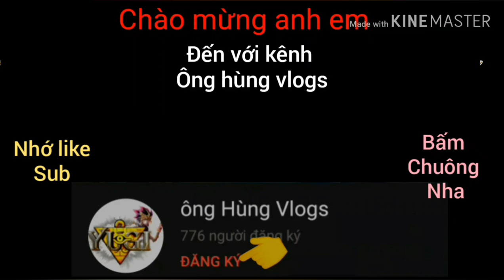Yugi H5 tập 175: KHANHCHODE Cầm đầu xác sống trội dậy Tấn công tất cả anh em cực kỳ mãn nhãn 😍😍😍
Yu-Gi-Oh! (遊☆戯☆王 Yūgiō, nghĩa là "Vua Trò Chơi") là một thương hiệu anime và manga Nhật Bản nổi tiếng của tác giả Kazuki Takahashi mà chủ yếu xoay quanh các nhân vật với những trận đấu bài quái thú, được gọi là Duel Monsters (ban đầu được gọi là Magic & Wizards trong manga.) tại đó mỗi người chơi sưu tầm và hợp những lá bài thành một Bộ bài gồm các Quái thú, Bài Phép, và Bài Bẫy để chiến đấu và đánh bại đối thủ của họ. Nó bắt đầu từ một manga tại Nhật Bản vào năm 1996, thương hiệu Yu-Gi-Oh! sau đó đã phát triển mạnh thành một thương hiệu toàn cầu và vô cùng thành công, cho ra đời nhiều series manga và anime nữa, yugi h5 phiên bản đời-thực của card game này có đặc trưng từ những câu chuyện, video games, đồ chơi, và nhiều sản phẩm khác.LIKE & SHARE VIDEO NẾU THẤY BỔ ÍCH CÁC BẠN NHÉ..! XIN CÁM ƠN. ! Yugih5 yugih5trungquoc yugih5china Yugioh 🔰 YUGIH5.COM - ĐẤU BÀI MA THUẬT - THỎA MÃN ĐAM MÊ ▶ LƯU DANH NHẬN CODE ▶ THAM GIA GROUP ▶ YUGI ONLINE - GAME ĐA NỀN TẢNG ▶ Chơi được trên cả máy tính và điện thoại. ▶ YUGI H5- Lối chơi mô phỏng theo truyện. Trò chơi Yugi H5 Cám ơn các bạn đã xem video. __ YugiH5 is a magic card game in Vietnam and Thailand This channel is all about my favourite Trading Card Game, Yu-Gi-Oh! If you know the rules of the cards, then in different languages you can still play well and communicate with the Vietnamese players. Link play the game: (PC & mobile phone)
Yugih5 code
Yugih5